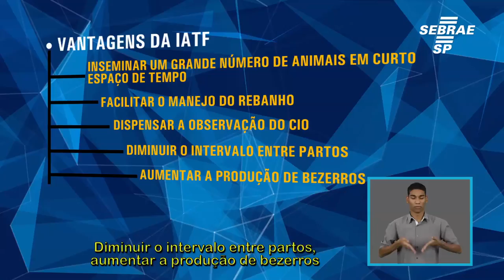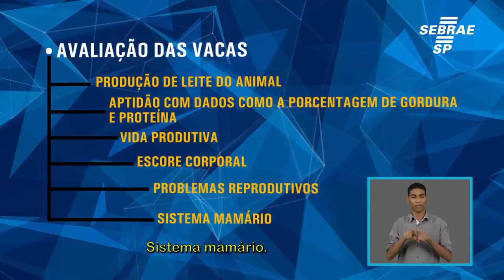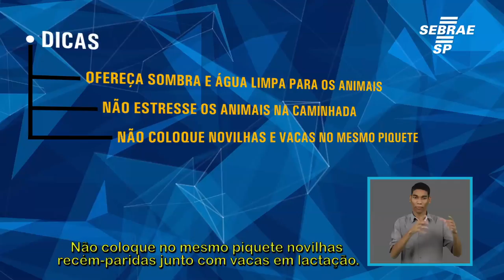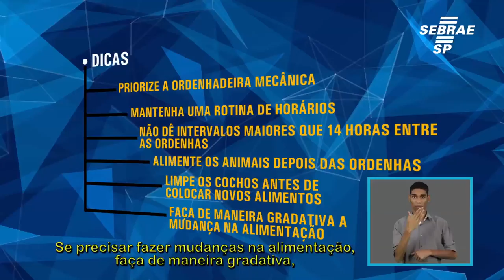Como fazer: Pecuária Leiteira - Aumentar a produtividade do leite com pouca pastagem